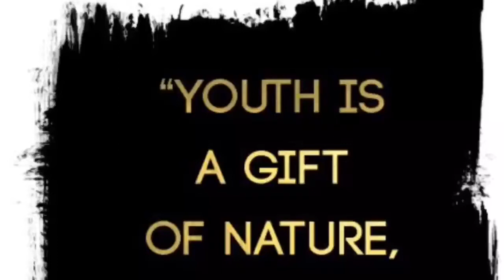"JAMAICA" MI BORN AND GROW/ BIRTHDAY PREPARATION/Vlog#8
Birthday in four days. Really can't wait to see what's going to happen. Its a count down!